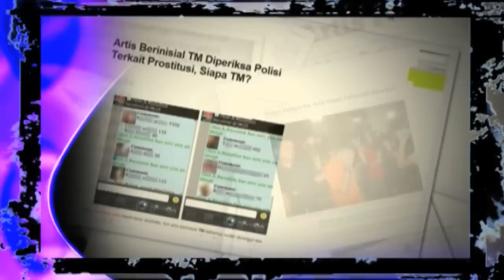Highlight - Intens 28 Mei 2015